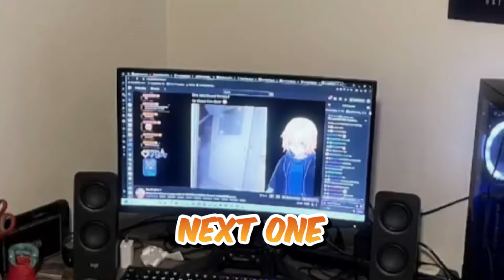I Rated My Viewers Rooms || Part 1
LIVE

Editor: @AyaKeiGFX

Twitch.tv/kaorilupine
GFUEL CODE: LUPINE